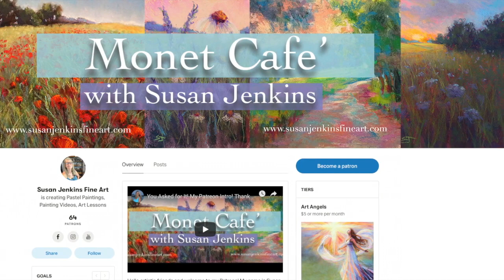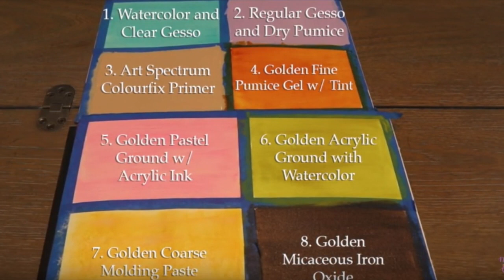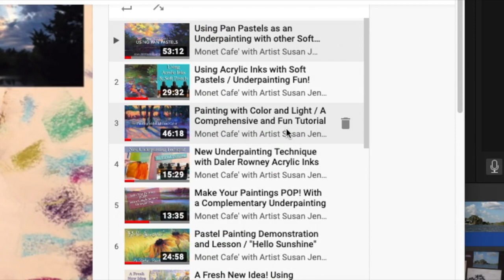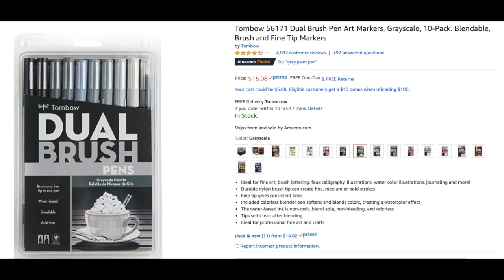Beginner Series / Painting Water and Reflections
Join me in another Beginner Series lesson... this one is on painting Water and Reflections.

Also, please pray for us. another powerful Hurricane is headed our way. Prayers for all those in the path of Hurricane Dorian.

Children's Book by Susan Jenkins: "The Mountain Queen"

▽ My Etsy Shop 👇